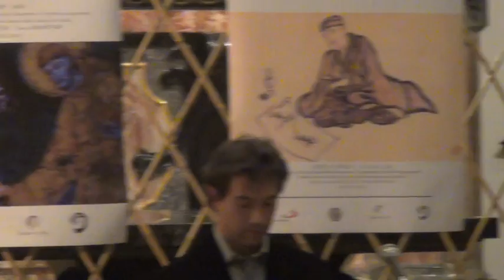Incontri #1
LA FEDE CONTEMPLANDO LA NATURA,
LA POESIA CHE GERMINA DAL SILENZIO

la lauda di Francesco d'Assisi (declama Gualtiero Scola)
"dalla comunione con la natura la via religiosa ed estetica dei mistici del Giappone" (testimonianza di Marcello Ghilardi, professore di filosofia e di estetica all'Università di Padova)
haiku e poesie di Basho, Issa, Ryokan nella traduzione di p. Luigi Soletta -- PIME (declamano Asaki Yasuo e Luna Pizzo)